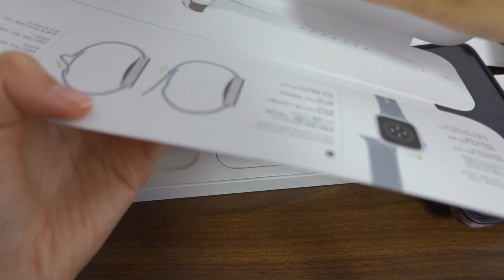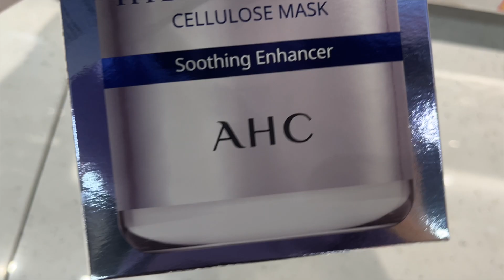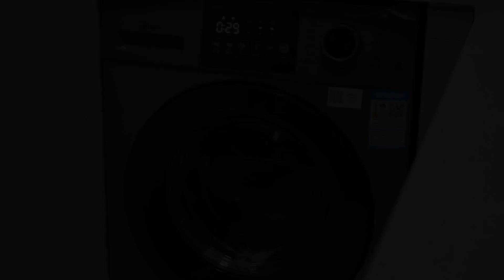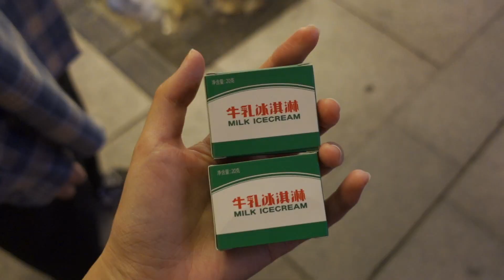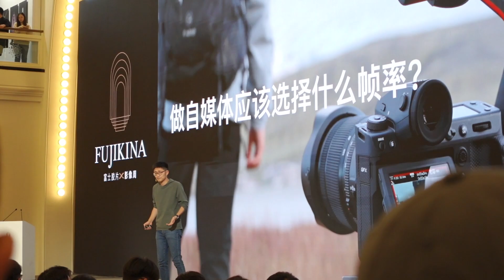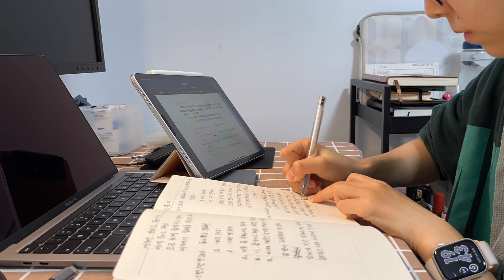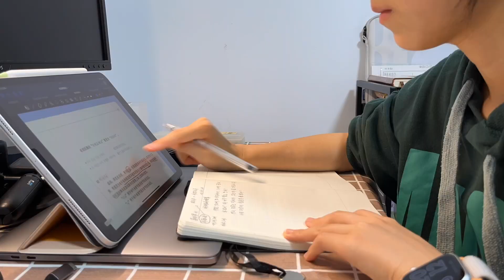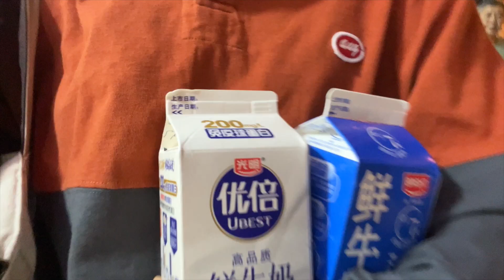打工人Vlog｜通过试用期｜有Apple watch了｜下班后学习｜好好照顾自己 #001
Filmed & Edited by 小蝶

📸 相机:
sony zv1
gopro 10

📱 常用物品
- MacBook Pro 13 inch (M1, 2020)
- iPad Pro 2th 11 inch 128GB (silver)
- Apple Watch s8 41mm(silver)

💻 办公用品
- MacBook Air 13 inch (M2, 2023)
- Logitech M590 Bluetooth mouse (black)
- Logitech M538 keyboard (black)

- 关于我 -
大家好！这里是小蝶，2018年年末我开始在这里记录校园日常，现在我毕业啦～学生时代的记录暂停了，但工作日常还会继续，期待与你们一起探索平淡生活中的惊喜！人嘛，总会慢慢长大的，一起呀！